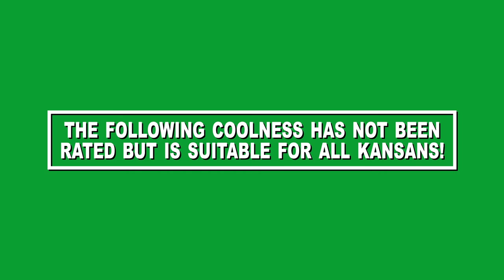The 5th Annual OCTOBER AT THE OLDTOWN Horror Festival - A Fundraising Event for LAPP!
The 5th Annual OCTOBER AT THE OLDTOWN Horror Festival is a fundraising event for THE L.A.P.P. ANIMAL SHELTER presented by the WARREN OLDTOWN THEATRE, WICHITA BIG SCREEN, 104.5 THE FOX and RUSTY ECK FORD!

Mon. Oct. 5 - THE SHINING (1980)
Tues. Oct. 6 - INVASION OF THE BODY SNATCHERS (1978)
Mon. Oct. 12 - ALIEN/ALIENS (79/86) double-feature!
Tues. Oct. 13 - ALIEN/ALIENS (79/86) double-feature!
Mon. Oct. 19 - SCANNERS (1981)
Tues. Oct. 20 - THE HOWLING (1981)
Mon. Oct. 26 - DAY OF THE DEAD (1985)
Tues Oct. 27 - THE THING (1982)

The Warren Oldtown staff will be accepting donations to the L.A.P.P. ANIMAL SHELTER at the box office.  Please support this great group - the only no-kill animal shelter in Wichita!

Huge THANKS to our main 2015 sponsor RUSTY ECK FORD for making it possible to program 8 movies this year rather than our normal 4! Please visit them on their website at: rustyeckford.com Or visit on Facebook

Also, BIG LOVE to our partners in terror at 104.5 THE FOX!  They've been co-presenting the festival for the last 3 years and they're back again this year to help bring in our 5th year celebration in a big way!

The 5th Annual OCTOBER AT THE OLDTOWN Horror Festival - 6' VINYL BANNER ART.  All movies show at 7pm & 10pm each night except for the ALIEN double-feature which will start at 7 and then have a 15-20 minute intermission. Only $5 Each Movie - $10 for the double-feature!

Visit the Warren Oldtown Theatre at: warrenoldtown.com
Or visit the Warren Oldtown on Facebook

Love Movies? Want more info on THESE and other great movies showing in the Wichita area?

Happy Halloween! Leif Jonker